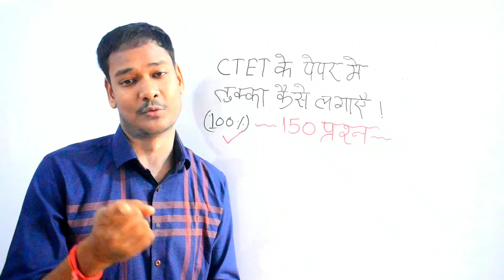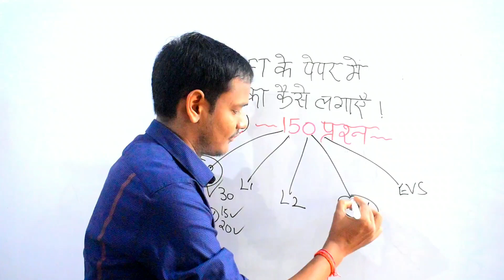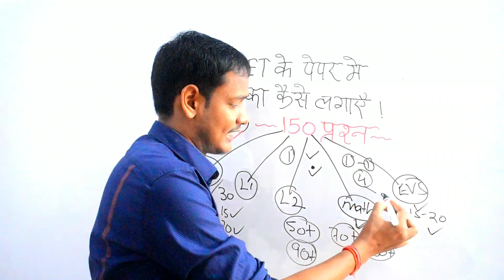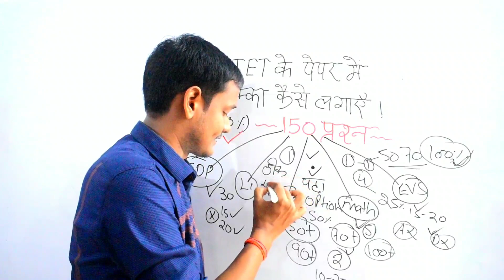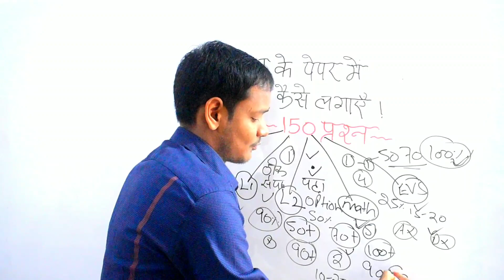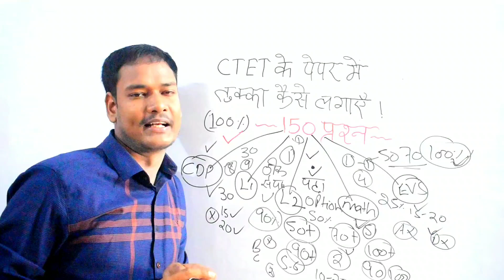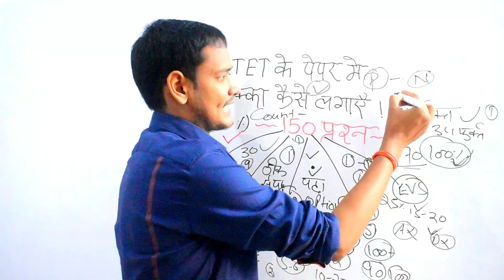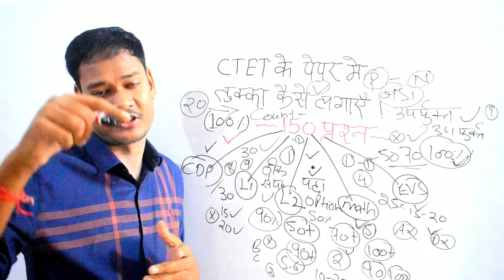CTET परीक्षा में तुक्का लगाने की ट्रिक 100% Working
Ctet परीक्षा में तुक्का लगाने की ट्रिक
Ctet परीक्षा में कैसे बैठें
CTET परीक्षा में तुक्का कैसे मारें
तुक्का लगाने की ट्रिक
तुक्का लगाने का सही तरीका
तुक्का कैसे लगाएं exammaster parikshaguru SUPERTET UPTET bundelkhandimaster BEO CTET ctetnews stetnews stet ctetnews exammaster BY EXAM MASTER